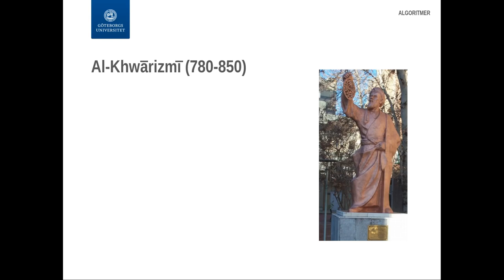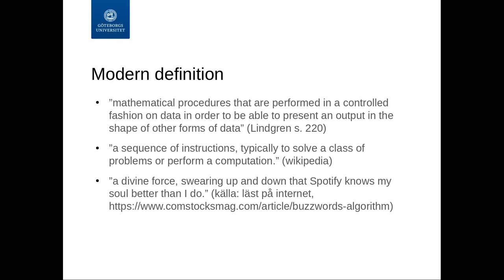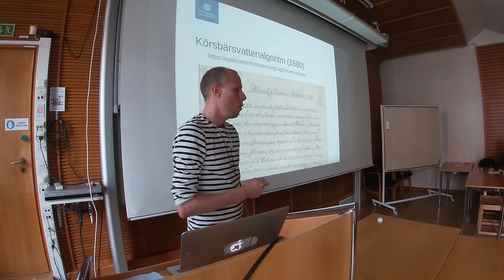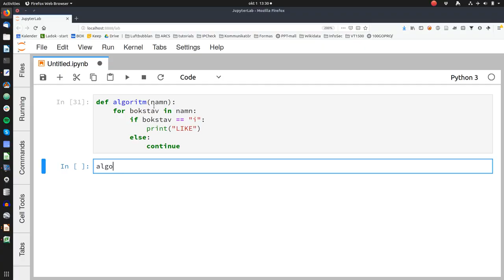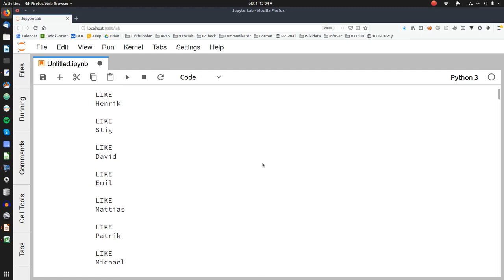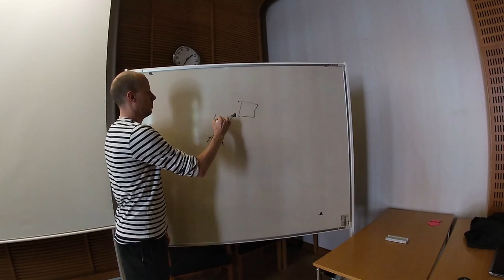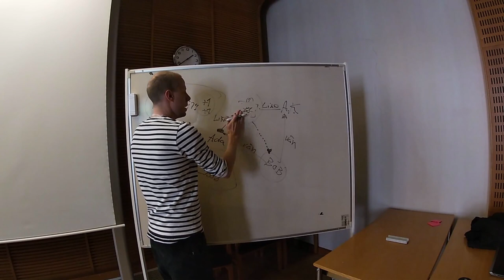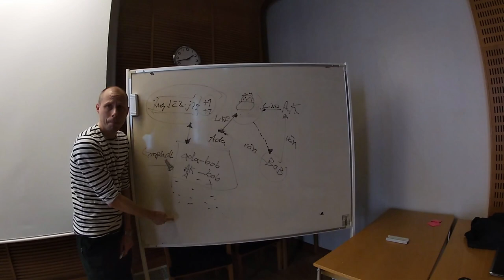Vad är en algoritm? En grundläggande förklaring med exempel från matlagning, datorkod m.m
Vad är en algoritm? I denna fria föreläsning går Christopher Kullenberg, docent i Vetenskapsteori igenom följande saker du behöver veta om algoritmer:
* Historia (2 minuters)
* Definition
* Exempel: recept
* Exempel 2: Live-kodad algoritm i Python
* Hur funkar algoritmer i sociala medier.